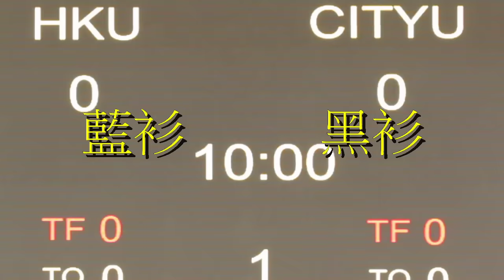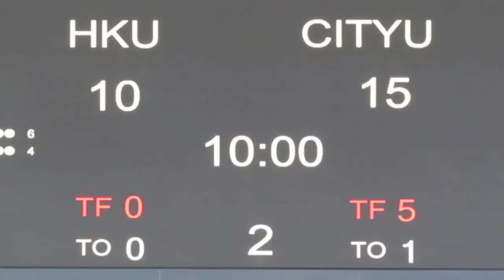港大vs城大(2015.8.28.Jordan Take Flight Invitational大專籃球賽)精華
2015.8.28.麥花臣塲館 19:00 港大(藍) 51 : 48 城大(黑)